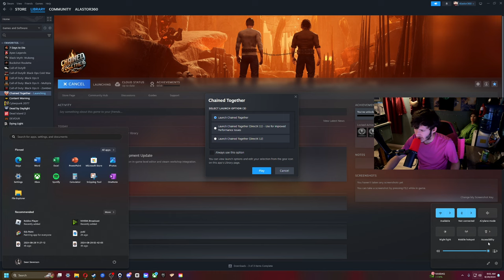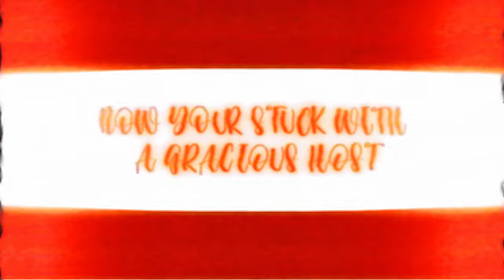Can you make it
You Suffer with Friends.

Editor - Me
Thumbnail - Me